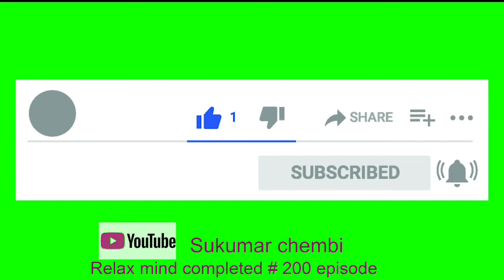Relax mind # 216. snow leopard, animals, flamingo birds, dolphin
snow leopard, animals, flamingo birds, dolphin.